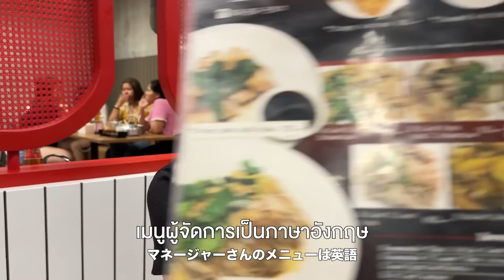クーラーガンガンで食べるモツ全部入りタイラーメンが最強!!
📍ตือฮวน อรุณวรรณ｜アルンワン - Arunwan

🥩Yakiniku Harupiii🥩
88 Sukhumvit 53 Alley, Khlong Tan Nuea, Watthana, Bangkok 10110
Tue-Fri 16:00-22:30 Last Order21:30
Sat-Sun 12:00-22:30 Last Order 21:30

▽Contact  @harupiii(LINE)